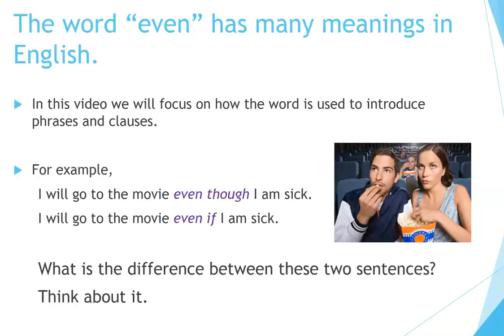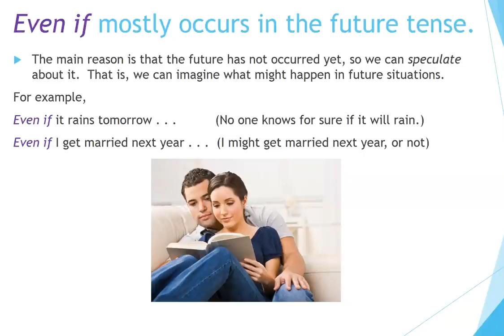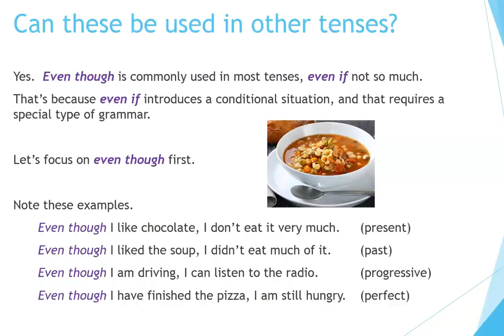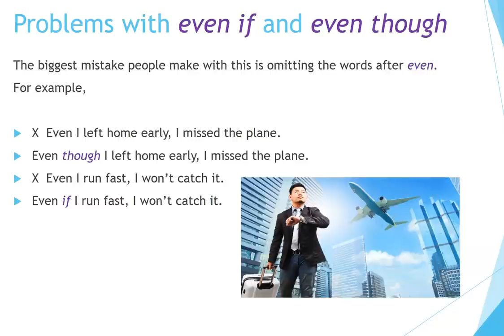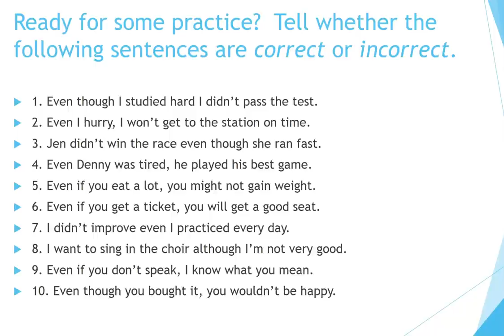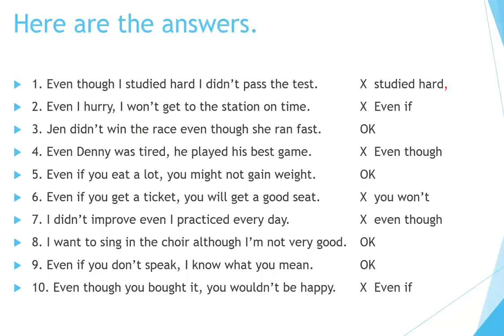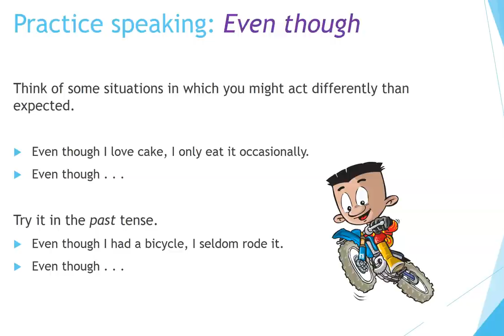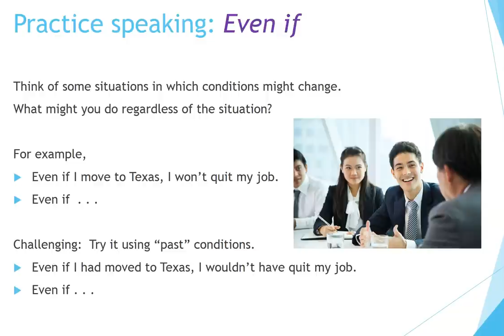How to Learn English: Even though vs. Even if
Now you can learn English quickly by yourself at home for free step by step!  This video explains how to use the expressions "even though" and "even if" in English.  It gives examples and practice for this complex grammar point. Great for teachers and students of English as a Second Language (ESL).  Can be used in the classroom or for individual study.